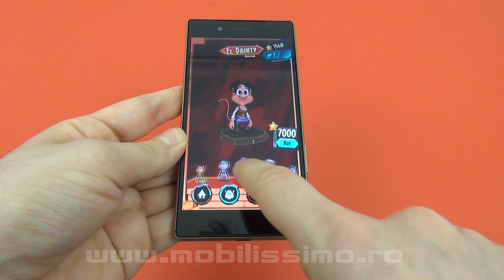Hugo Troll Race 2 Review, joc Android prezentat pe telefonul Sony Xperia Z5 - Mobilissimo.ro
Mobilissimo.ro realizează recenzia jocului Hugo Troll Race 2, disponibil gratuit in Play Store şi testat pe telefonul Sony Xperia Z5. Jocul e un endless runner cu un troll simpatic, care foloseşte un cărucior pe calea ferată şi fuge de o vrăjitoare. Nivelul de dificultate e foarte scăzut, iar jocul e foarte colorat, optimist şi copilăros. Mult prea uşor...